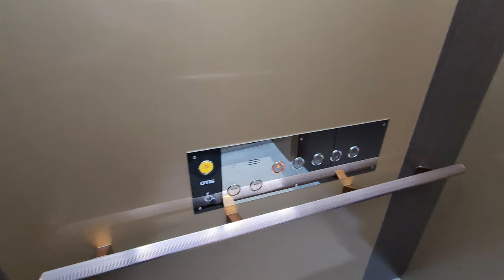[4K 엘리베이터 탑사기] 광주광역시 동구 장동 도란빌딩 OTIS엘리베이터 ACD5MRLGU1(M)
광주 동구 동명동/장동 중심가에 있는 신축 빌딩입니다. 국가승강기정보센터의 승강기정보 상에서 등록된 건물명은 '제이지주택건설/광주 장동 00빌딩'으로 되있습니다.

▷승강기 소개
엘리베이터는 OTIS엘리베이터의 GEN2 계열 무기계실(MRL) 기종인 2023년식 GU1 한대가 설치됐습니다. GEN2 라인업 중에서 최하위 티어의 기종인데, 하부 벹트 통과형 모델이라고 하더군요.

제어반은 ACD-5 제어반이 탑재됐으며, 현재 OTIS엘리베이터의 디자인의 기초가 되는 'Gen2 Life' 트림이 적용됐습니다. 위치표시기는 오렌지빛을 띄는 도트 매트릭스 LED 타입이 적용됐고, 안내방송과 도착 차임 모두 정상적으로 나왔습니다.

▷부가설명
4층 이상은 자진 생략했습니다.

승강기 고유번호: 7073-633
설치시기: 2023년 11월
교체공사여부: X
용도: 장애인용
모델: ACD5MRLGU1(M)
형식: 권상식 - VVVF
위치표시기 TYPE: 도트 매트릭스 LED
정원: 13인승
적재하중: 1000kg
운행구간: 1 ~ 5층
정격 속력: 60m/min